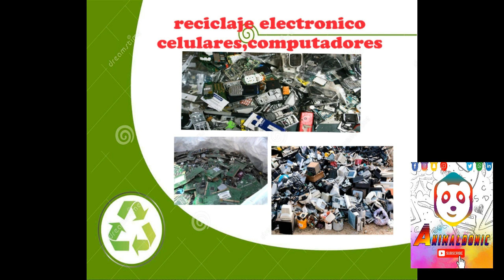Recicla, la tierra lo necesita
recicla para un mundo mejor, únete a esta propuesta, apóyanos con tu suscripción